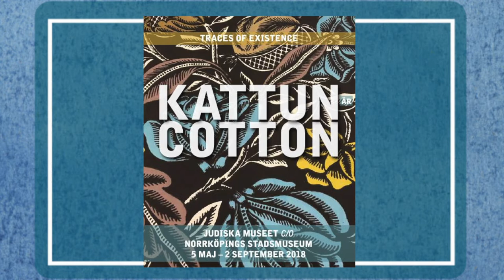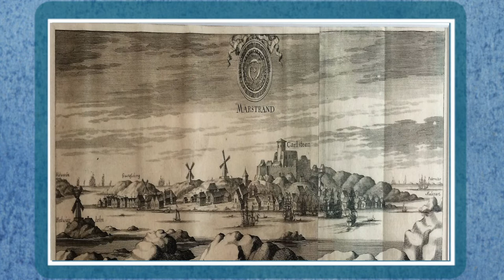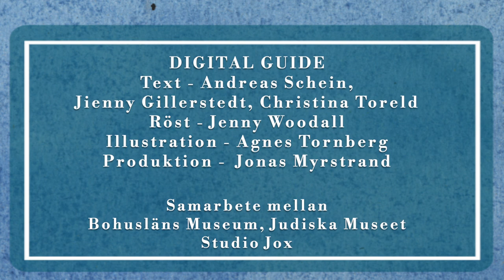7 old_Gabriel och Henriette Schlesinger. Vid kyrkan.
Välkomna till den digitala guiden ”Hit seglade judarna!” Via 11 stopp kommer du upptäcka Marstrands judiska historia. Varje nummer på kartan är kopplad till en berättelse i ljud, text och bild. Låt oss vandra tillsammans i spåren av synagogor, påstådda begravningsplatser och juvelstölder.
Vid stopp 7 möter du Gabriel och Henriette Schlesinger. Gabriel drev ett framgångsrikt kattuntryckeri i slutet av 1700-talet.